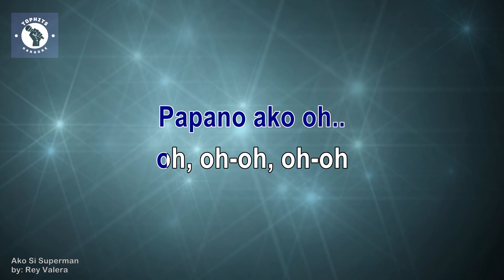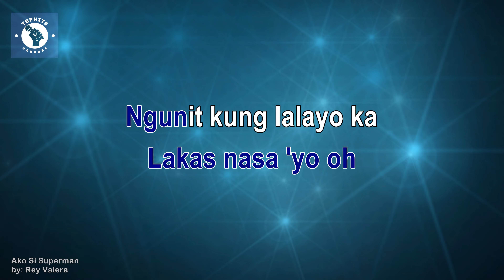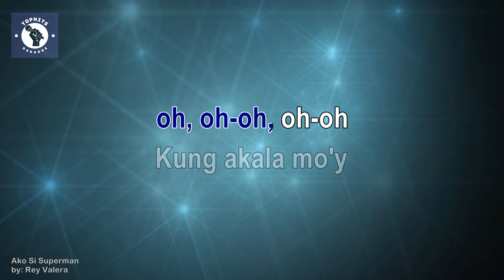AKO SI SUPERMAN / KARAOKE - Rey Valera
🎤 Karaoke: Ako Si Superman by Rey Valera | Sing Along to a Fun OPM Classic 🦸‍♂️🎶

📌 About the Karaoke Track: "Let loose and have fun singing 'Ako Si Superman' by Rey Valera, a lively and upbeat OPM classic! This catchy song is all about feeling invincible and unstoppable, just like Superman, especially when it comes to love. With its playful lyrics and infectious melody, 'Ako Si Superman' is perfect for karaoke sessions where you just want to have a good time and show off your energy. Grab the mic and let your inner superhero take the stage!"

🎤 Original Artist: Rey Valera
🎶 Genre: OPM, Pop
📅 Release Date: 1978

If the owners or individuals associated with the copyright or label have any concerns and wish for the video's removal, please CONTACT US DIRECTLY or leave a message below this article before taking any action. I kindly ask you not to flag my channel, as we are more than willing to promptly and respectfully address any issues by removing the content. Your cooperation is appreciated. Thank you! 😀

Join us in celebrating the timeless beauty of Filipino music. 🎤✨